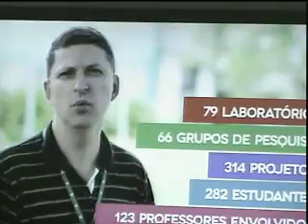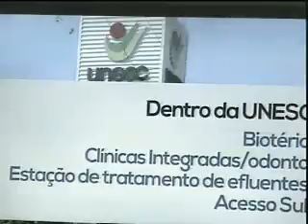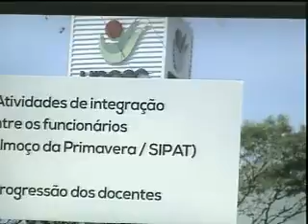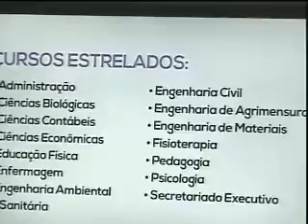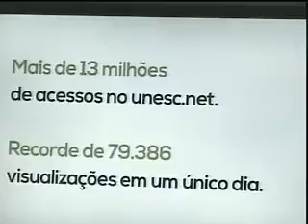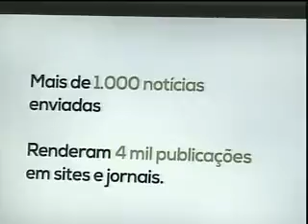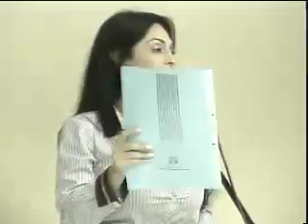Sessão Ordinária - 09/04/2013 - Câmara Municipal de Criciúma